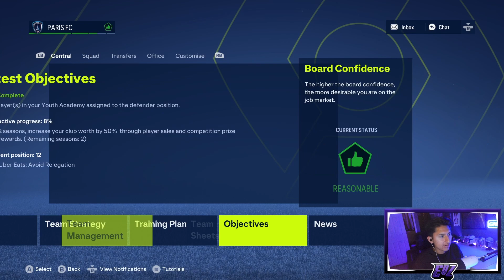OMG THE CUP DRAMA! - FC 24 Paris FC Career Mode S2E6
Hey guys welcome to our Paris FC 24 career mode! We are back with Season 2, Episode 6! Today we played some more league games and we also played the quarter finals of the Coupe Nationale and it turned out to be a very dramatic game!

What do you guys think of Watai so far?

If you want to catch me live streaming other different games, I stream over at Twitch!